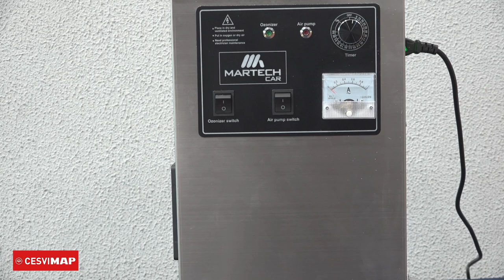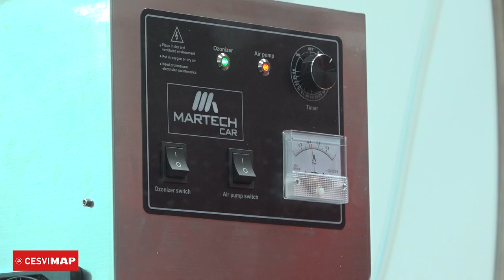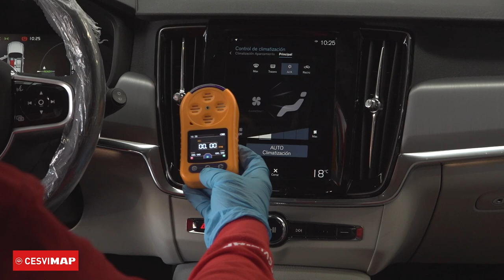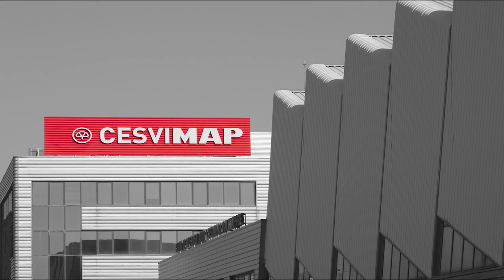Cómo higienizar tu coche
: ¿Cómo puedes limpiar e higienizar los vehículos para que tus clientes y empleados lo utilicen con plena seguridad?
Una de las soluciones es emplear el equipo OZONO PLUS SP785323, que suministra Martech Car. Se trata de un generador de ozono que utiliza un sistema de alta frecuencia, para convertir el oxígeno de su alrededor en ozono. El ozono es un gas desodorante, desinfectante y descontaminante. Práctico y sencillo de usar. ¡Compruébalo en el vídeo!